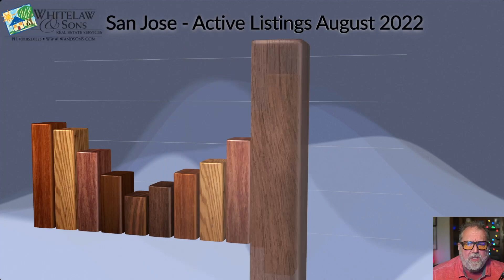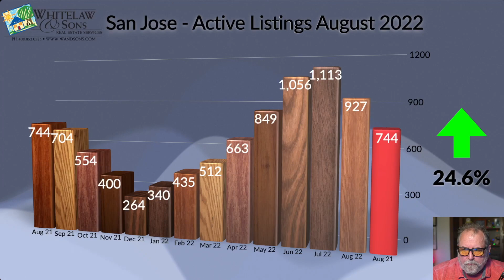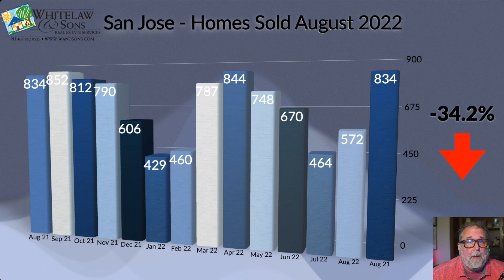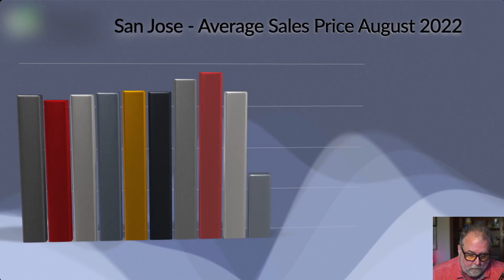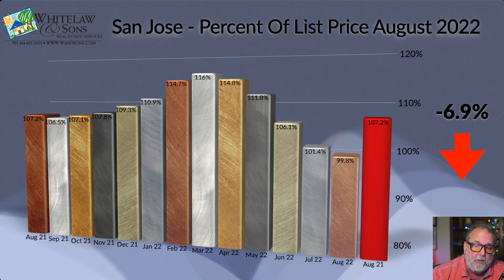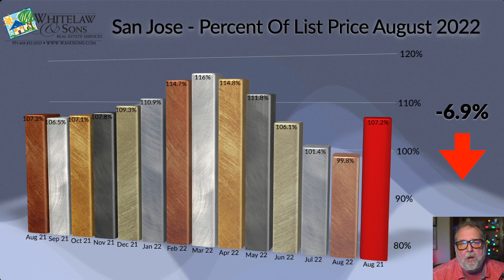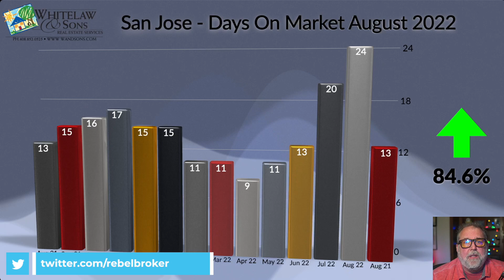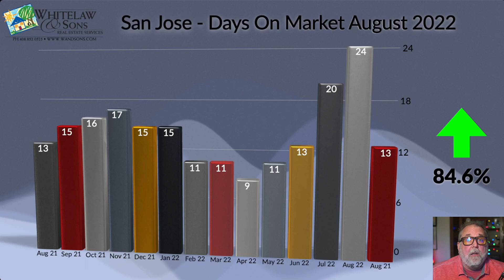San Jose Real Estate Market Report - Aug 2022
Some BIG changes in the real estate market for San Jose in August 2022! Home sale prices have actually dropped for the first time in a very long time.  We will review all the most important real estate info for San Jose and try to wrap it all up with some advice for folks interested in potentially buying, selling or investing.

🏡 💵 Get Your FREE Home Value Estimate!

📚 A case study in how I get better results than other real estate agents or brokerages
My goal is to share my insights and opinions relating to real estate so that you can make the best possible decisions in achieving your real estate dreams. If you are interested in buying, selling or investing anywhere in Silicon Valley, Morgan Hill, San Martin or Gilroy - I would love an opportunity to discuss with you what I can do to help you get the best outcome possible! Plus, I guarantee results.